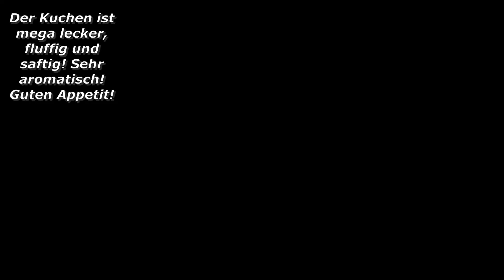Dieses Rezept ist mehr als 100 Jahre alt! Der berühmte Oma's Zuckerkuchen! Ohne zu kneten!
Dieses Rezept ist mehr als 100 Jahre alt! Der berühmte Oma's Zuckerkuchen! Ohne zu kneten! Es ist ein sehr leckerer, duftender und weicher  Kuchen ! Und es wird einfach und schnell zubereitet, ohne den Teig ausrollen zu müssen ! Und dafür nehme ich die gewöhnlichsten Lebensmittel!

 ZUTATEN für eine Backform 34x24 cm:
42 g frische Hefe oder 14 g Trockenhefe
400 ml warme Milch
180 g Zucker
eine Prise Salz
16 g Vanillezucker oder 1 Teelöffel Vanilleextrakt

4 Eier
200 g weiche Butter
1 kg Mehl (Typ 405)

Für Zuckerstreusel:
220 g Zucker
16 g Vanillezucker
100 g weiche Butter
etwas Pflanzenöl für den Holzstab

200 ml Schlagsahne 30% Fett

ich backe den Kuchen bei 175°C/350°F Ober-UnterHitze ohne Konvektion ca. 35 min.
Danach fräufle ich auf den heissen Kuchen 200 ml Schlagsahne 30% Und backe den Kuchen noch 10 Minuten bei  175°C/350°F Ober-UnterHitze ohne Konvektion, damit eine schöne Zuckerkruste entsteht.

und klicken Sie auf die Glocke, um meine neuen Videos nicht zu verpassen!